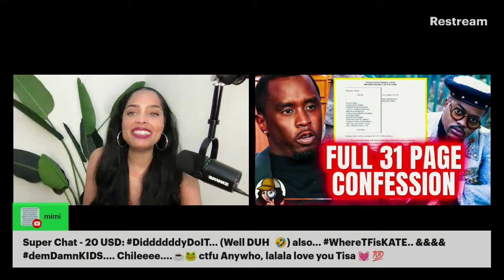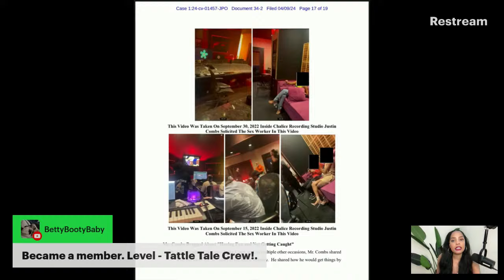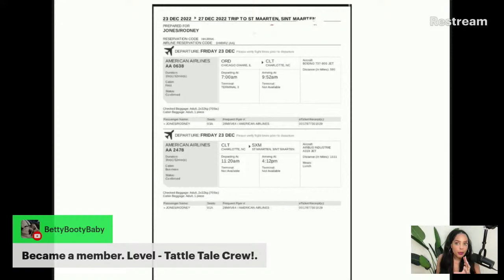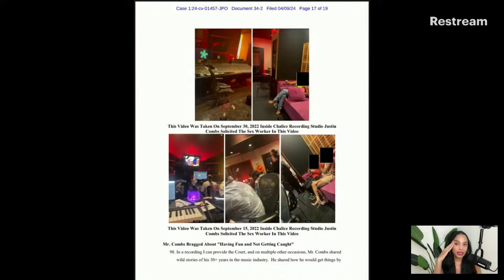Shocking NEW Info|Lil' Rod VINDICATED|DROPS MORE RECEIPTS|Diddy Didn't See This Coming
All topics are based on blog, media, and pop culture posting.  Please do your OWN research.